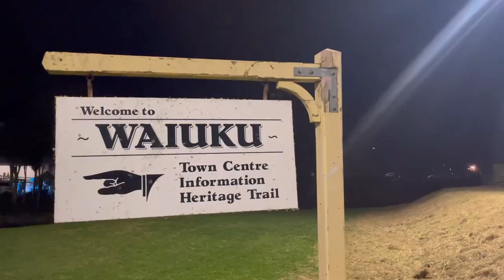Matariki Night Lights Steam Train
A very special celebration for Matariki run by the fab Glenbrook Vintage Railway.  A night run of the steam train from Waiuku, which was so pretty covered in lights.
There was plenty of honking & because it was such a still night, you could hear it chugging away on the tracks so clearly.
Well worth the 2 hour queue to get on board.